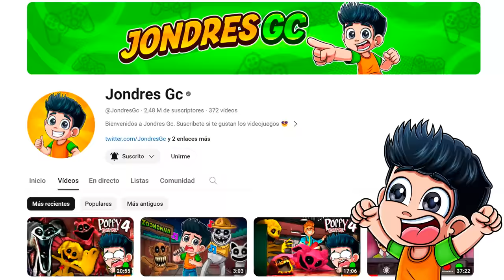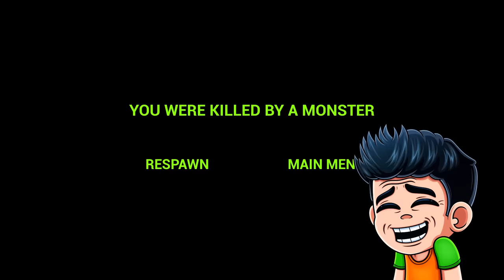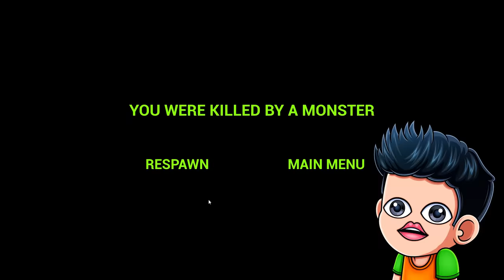ENTRO A LUGARES SECRETOS Y LIBERAMOS A LOS ANIMALES DE ZOONOMALY 😱 | FINAL INESPERADO 😨 | JONDRES GC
Hoy Jondres Gc entro a lugares secretos en Zoonomaly, liberamos a los animales de zoonomaly, libero a los animales de zoonomaly, encuentro cuartos secretos en zoonomaly, entramos a lugares secretos en zoonomaly, nuevos secretos de zoonomaly, los animales de zoonomaly se enfrentan a una epica batalla, zoonomaly horror game, zoonomaly horror game 2, zoonomaly trailer 2, zoonomaly horror game full game, zoonomaly juego completo, zoonomaly all jumpscares.